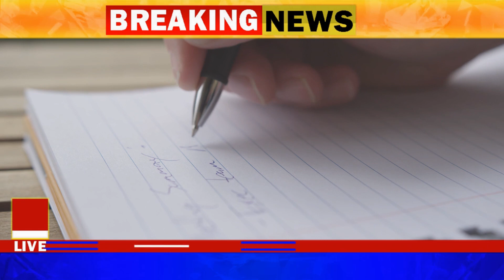nana kana funny news🤣🤣🤣